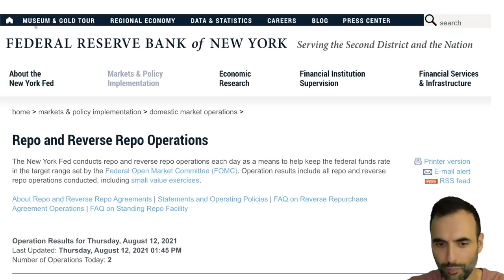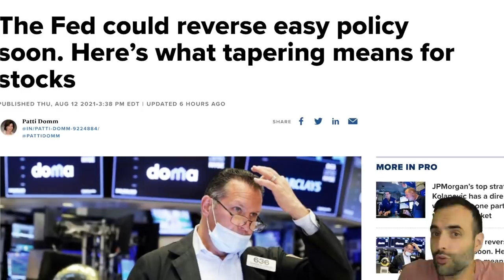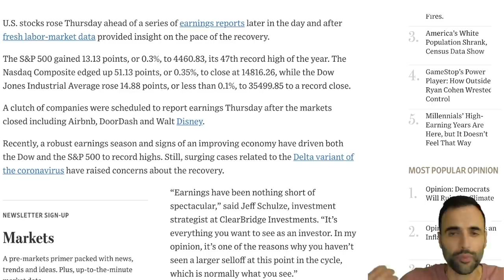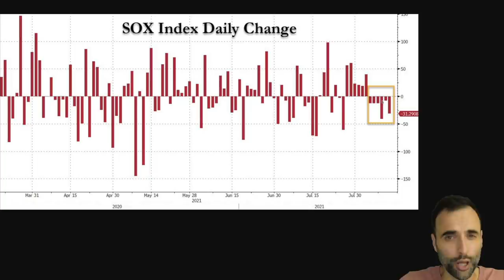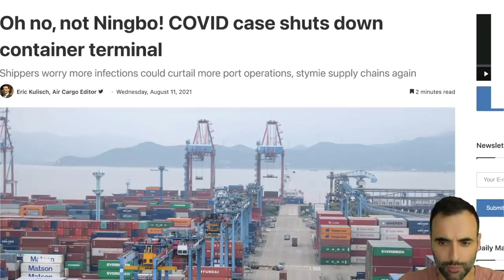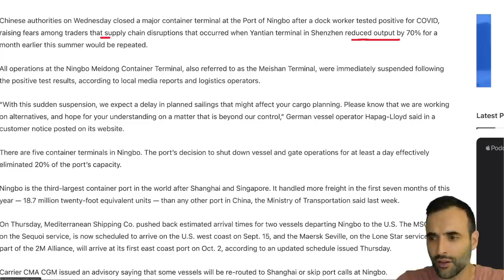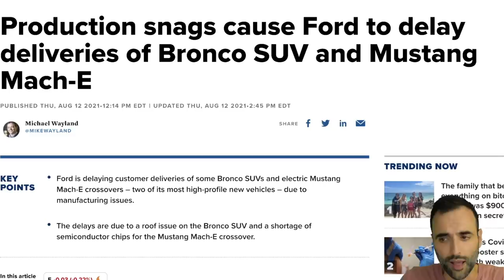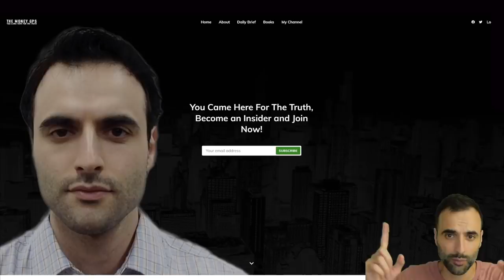THIS Index Is Topping. So What’s Coming Next?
GET THE 7 CRITICAL TIPS FOR FINANCIAL EDUCATION. SIGN UP FREE:
TOPICS AND TIMESTAMPS:
Stimulus Losing Effect? 0:00
Fed Effect on Your Portfolio 0:51
What the Semiconductors Tell Us 4:03
$GPS INSIGHTS 6:06
Your Social Security Check 9:15

$GPS INSIGHTS
#1 SOME INDICATORS TELL STORY OF WHAT’S TO COME
#2 WE CAN ANTICIPATE FUTURE MOVES AND ITS PRECARIOUS
#3 STRONG PORTFOLIOS ARE HEDGING, DIVERSIFYING.

Credit markets are highly risky today and it doesn't seem to come up on the radar of the regulators. What else is new? Real estate continues to increase in price right now as we see low interest rates keep this going. There is upward pressure on markets right now globally because of the inflation of the money supply. As a result, we are finding prices of just about everything being higher. Money, cash, debt is coming into the markets at this time finding its way into stocks, bonds, real estate.